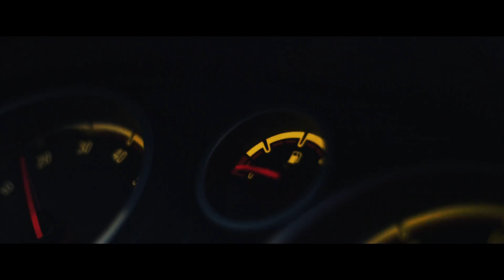UNHINGED Official Trailer (2017) Video Nasty Remake [HD]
UNHINGED: Trailer from Dan Allen  remake of the 1983 video nasty. UNHINGED has signed a distribution deal with 88 Films and ITN Distribution for world wide sales, set for a September 2017 DVD/VOD release.

Plot: A remake of the 1983 video nasty 'Unhinged'. Four American best friends decide to take the back roads travelling to a wedding in England, on their way a deadly secret forces the girls to be stranded in the woods, where they discover a house occupied by Miss Perkins, who promises to look after them until help comes. Little do the girls know, a dark evil lurks in the attic above them, waiting until they're alone and only when the girls come face to face with 'it' will they truly discover what real horror is.

The cast includes; Kate Greer (Neighbours, Fox Trap), Lucy-Jane Quinlan (Cage, The Cutting Room), Becky Fletcher (Fox Trap, Lucifer's Night), Lorena Andrea (Papillon, The House on Elm Lake),  Michelle Archer (12 Deaths of Christmas), Louisa Warren, Faye Goodwin and more.

Unhinged is Dan Allen’s directorial feature debut and is currently in final stages of post production, having shot in England September 2016.

Proportion Productions is a UK based feature film production company that hopes to make a modern wink at classic slashers such as Curtains, Black Christmas (1974) and House on Sorority Row. Upcoming films are; Fox Trap (Sony Home Entertainment/4DigitalMedia), 12 Deaths of Christmas and The House on Elm Lake, which are all due for October/November DVD/VOD release world wide.